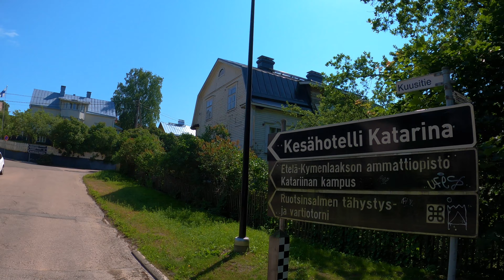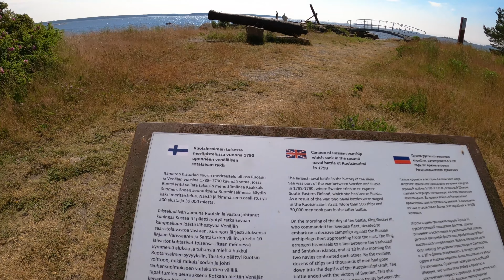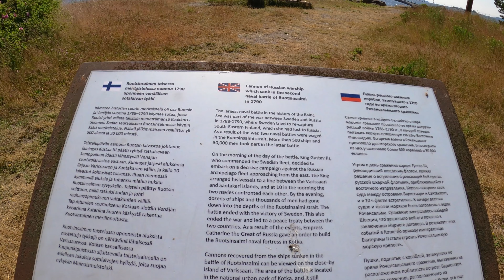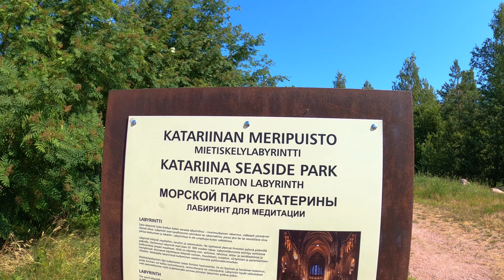Seaside & Park Walk in Kotka, June 2021, Finland [4K]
Seaside & Park Walk in Kotka city, June 2021, Finland. Walking around seaside via Sapokka harbour & park, Katariina neighbourhood and Katariina seaside park.
Kotka (Finnish pronunciation: [ˈkotkɑ]; lit. "eagle") is a city in the southern part of the Kymenlaakso province on the Gulf of Finland. Kotka is a major port and industrial city and also a diverse school and cultural city, which was formerly part of the old Kymi parish.

00:00 Beginning walk from Sapokka harbour area
06:29 Small sea cruises about to leave
10:17 Going to Sapokka park
13:17  Serene moments
14:50 Small waterfall
19:20 On the hill
23:13 Barnacle goose family
24:24 Katariina neighbourhood
25:10 Katariina area has many older wooden houses
31:17 Mansikkalahti beach
41:18 Katariina seaside park
42:20 Tammisotilaat memorial of 1790 Battle of Svensksund (in Finnish "Ruotsinsalmen toinen  meritaistelu")
44:13 Russian cannon from the battle,  which was the largest naval battle ever in the Baltic Sea
45:06 Ankkuriluoto ("Anchor islet")
48:36 Katariina playground
49:06 Miniature lighthouses around Finland
52:55 On the hill of the park